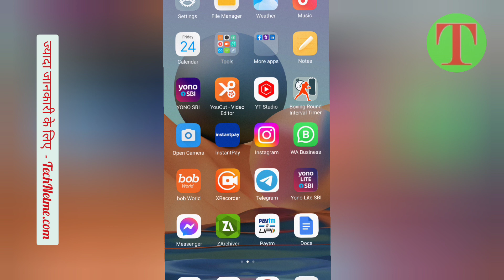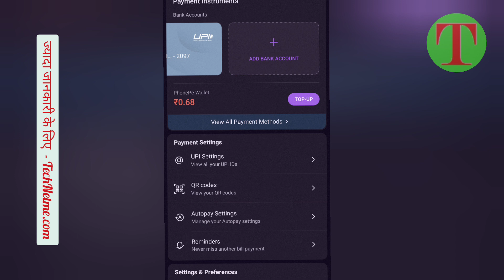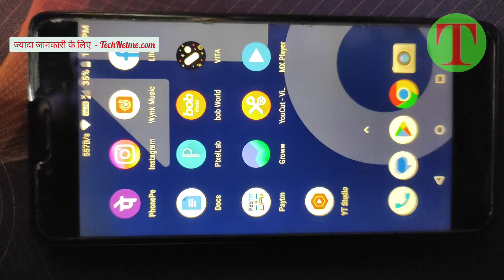Phonepe me bank account kaise change kare 2023 |change bank account in phonepe - add 2 bank account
phonepe me primary account kaise change kare New Update 2023 | Change PhonePe Primary Bank Account, phonepe me primary account kaise change kare,